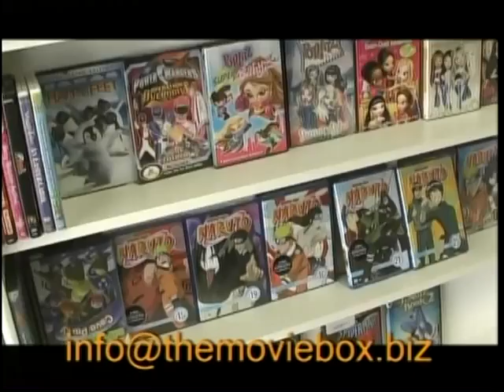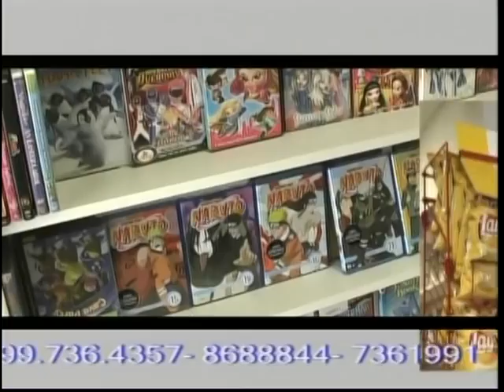Chacho de Castro & Ex PM Ir. Don Martina In Kontakto Live Sept, 13, 2009 2 3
In retrospect, Click on the link below & Watch Chacho de Castro & Ex Prime Minister Ir Don Martina live on the air on sept. 13th, 2009. Studio 24, Curacao.
Kontakto Live TV is broadcasted Live and call in Live in the program from any place on Earth. Send Live messages during the program on MSN on Tuesdays and Saturdays at 9:00 to 10:00p.m from the studios in Curacao.